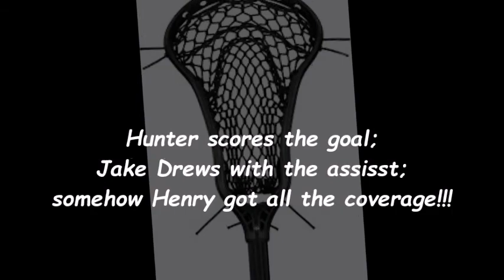Hunter from Jake! Henry takes a beating!